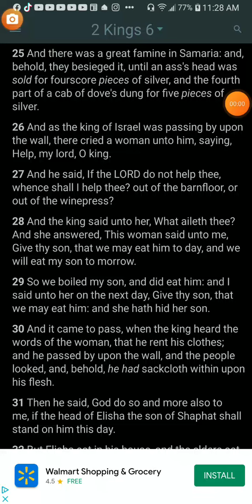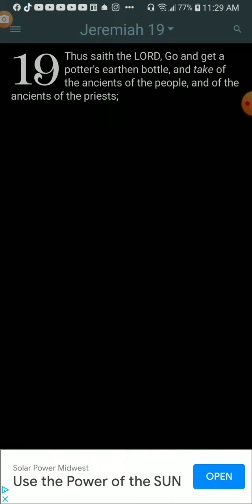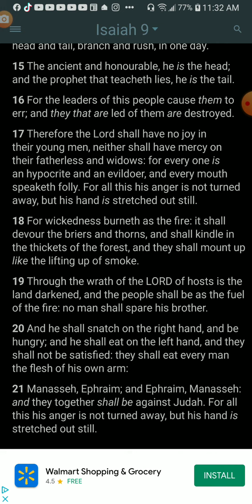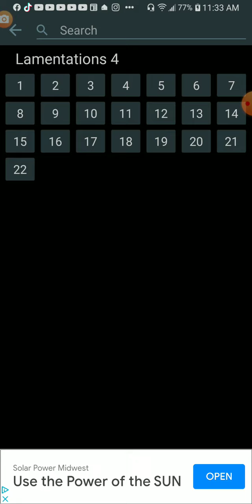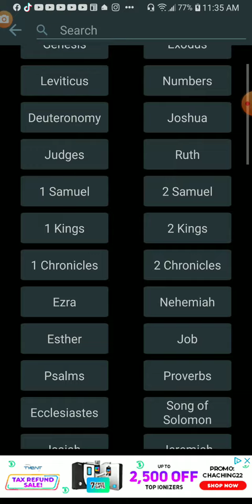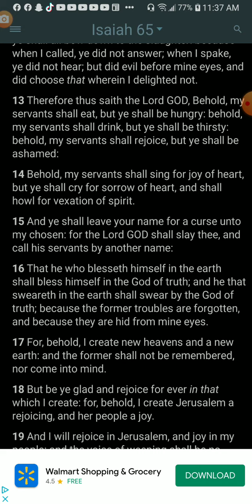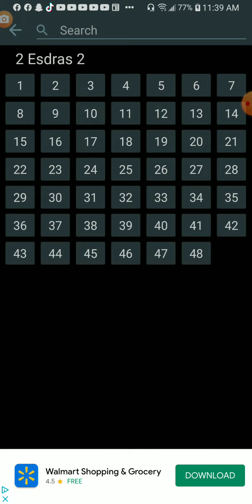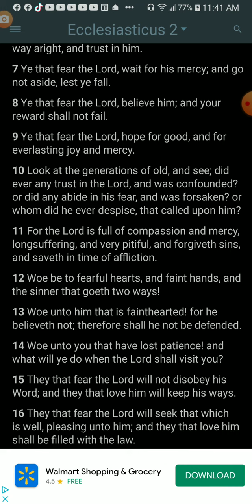Cannibalism Will Return With A Vengeance Part End